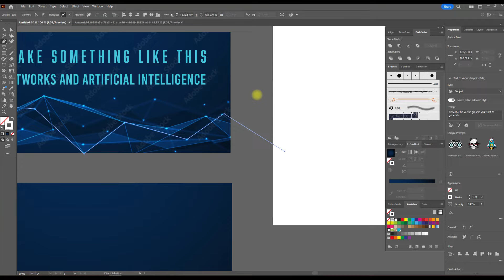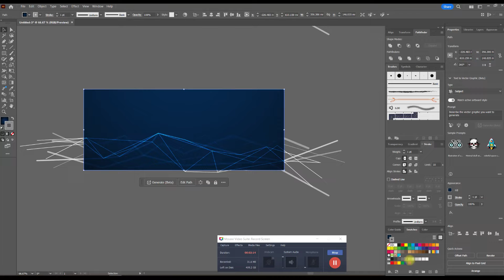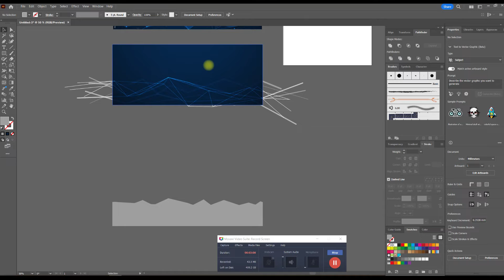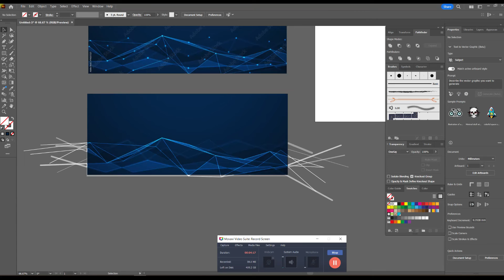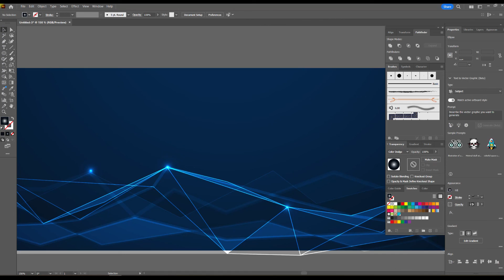How to make Neural networks and artificial intelligence Adobe illustrator tutorial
Welcome to an exciting vector graphics lesson in Adobe Illustrator on creating neural networks and artificial intelligence! In this lesson, we'll take a closer look at the process of creating vector illustrations that illustrate key aspects and concepts of neural networks.

🎨 What you will learn in this lesson:

Adobe Illustrator Basics: We'll start with a quick look at the basics of Adobe Illustrator, where I'll show you the key tools and techniques you need to create vector graphics.
Creating Neural Networks: Next, we'll move beyond simple illustrations and start creating striking images that show how neural networks work. You'll learn how to arrange and style elements to convey the concept of artificial intelligence.
Using Colors and Effects: Learn to work with the color palette and effects to give your graphics a deeper, more modern look, and how to choose the right colors to emphasize important aspects of neural networks.
Exporting and dividing your work: We'll show you how to export your creations from Illustrator and how to share them on social media or use them for your projects.
Don't be afraid of new challenges in the world of graphics and artificial intelligence - this lesson will help you master the basics step by step and create exciting illustrations. Join us and let's create together!